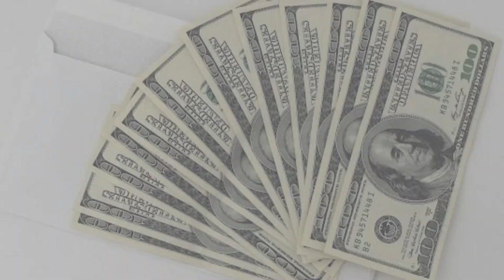Bob Harper Net Worth, Lifestyle, Biography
Bob Harper About:

Robert Harper is an American personal trainer, reality television personality, and writer. He appeared on the American television series The Biggest Loser, a show he later hosted. He was an advisor on The New Celebrity Apprentice.

Note: This video is only for the purpose of sharing the information Celebrity Bob Harper Lifestyle & Net Worth Biography Videos not to hurt with the feelings of anyone.

1) This video has no negative impact on the original works (It would actually be positive for them)
2)This video is also for teaching purposes.
3) It is not transformative in nature.
4)I only used bits and pieces of videos to get the point across where necessary.
5) Some images are also used just for giving the clearance about the topic to the viewers.